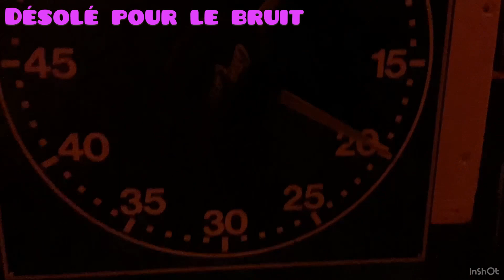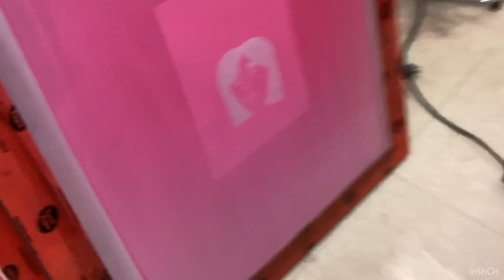Sérigraphie sur t-shirt